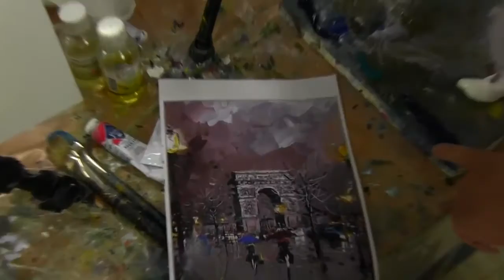Живопись маслом для начинающих, уроки рисунка в Москве, Сахаров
Приобрести, рекомендованные худ. Сахаровым материалы для живописи маслом( холсты, кисти, мастихины, стартовые наборы) и т.д. Купить видеоуроки.